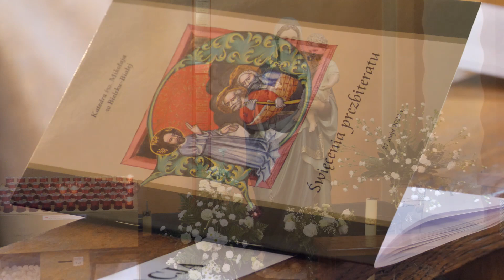Święcenia prezbiteratu przyjęło 6 diakonów z diecezji Diecezji Bielsko-Żywieckiej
W sobotę (27.05) w Katedrze pw. św. Mikołaja w Bielsku-Białej święcenia prezbiteratu przyjęło 6 diakonów z diecezji Diecezji Bielsko-Żywieckiej w tym 3 z Powiatu Cieszyńskiego.

Neoprezbiterzy jutro w niedzielę tj 28 maja odprawią pierwszą mszę prymicyjną w swoich parafiach.